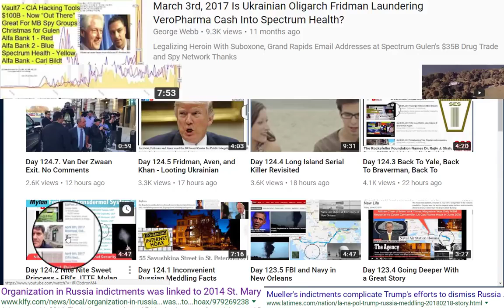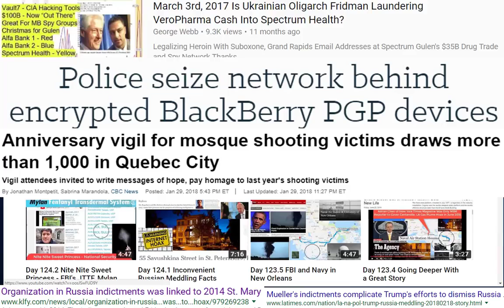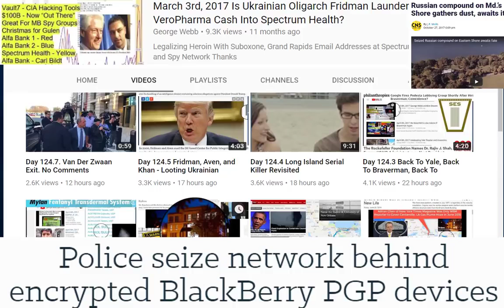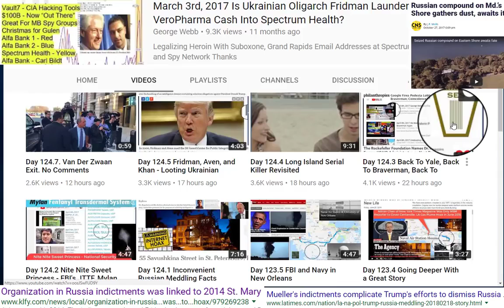Day 125 1 Up Close and Personal, Better Journalism